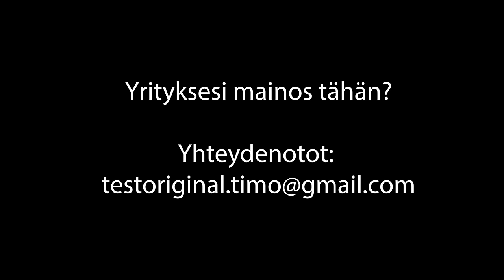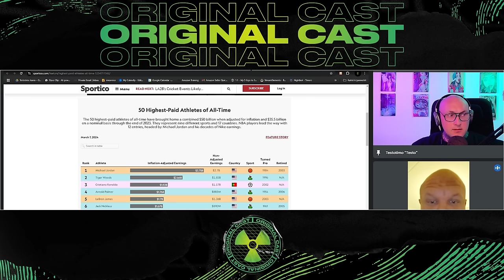Miesten maailma ft. Allan Jokinen & Tuomo "Möykky" Korhonen | Original cast 85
0:00 Allanin kuulumiset
9:12 Mentorointi
18:08 Timon kuulumiset & muutokset elämässä
31:51 Traumoja ja vaikeuksia elämässä
42:20 Rutiinit arjessa
43:43 Tuomo tulee linjoille
44:46 Joker: Folie à Deux ja muista elokuvista
59:19 Elokuvien vaikutus uniin
1:02:40 Tekemiset virkavallan kanssa
1:07:48 Uusi gladiaattori elokuva
1:10:37 Elvis Presley & muita legendoja
1:33:20 Varakkaimmat urheilijat
1:35:52 Rahan vaikutus elämään & hyvinvointi